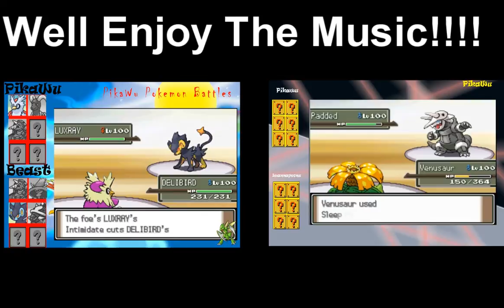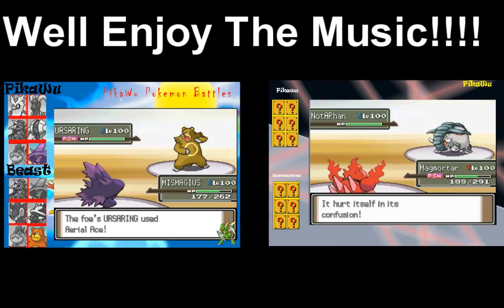Pokemon Wifi Battle #3 Vs. SirBryvx (Roulette) ARCANINE OWNS!!!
Hey guys heres a roulette battle against my good friend Bryvx!! I got a pretty good team with 2NUs 2UUs and 2 OUs. I got to use some really cool pokemon that you guys haven't seen! Enjoy the Battle!

Here are the Roulette rules I promised you guys!!